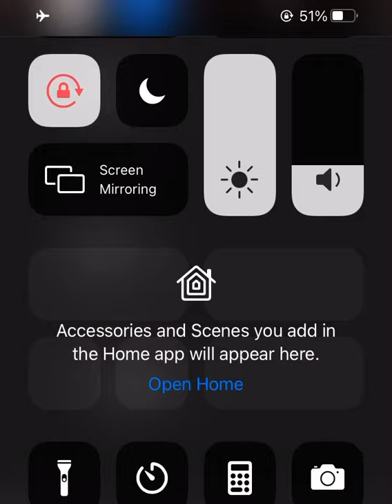Dj pas d’etre (BASE BA PUNZA)